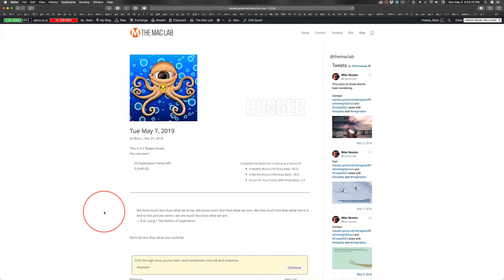Tue May 7, 2019